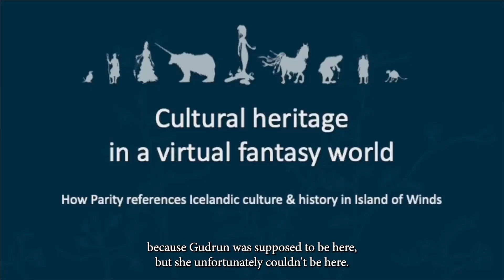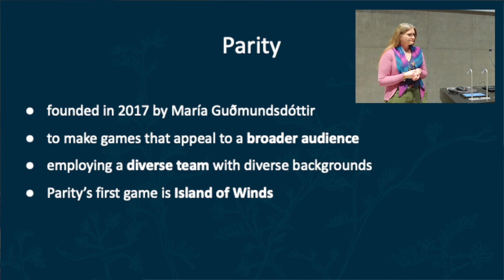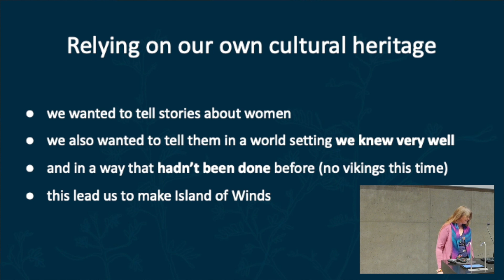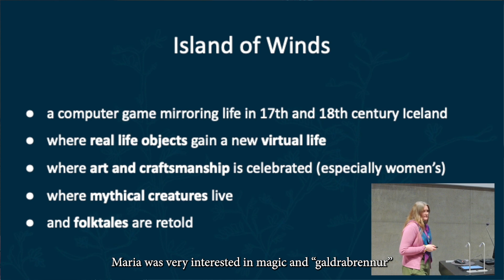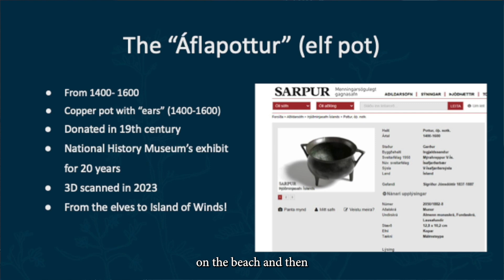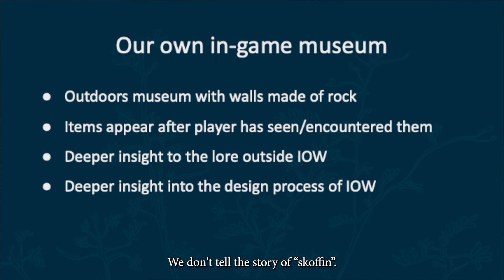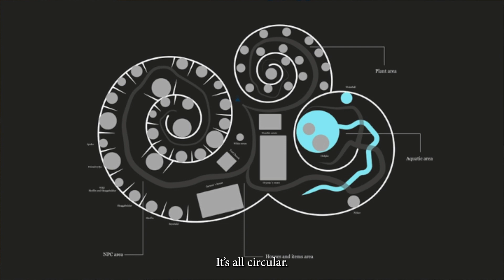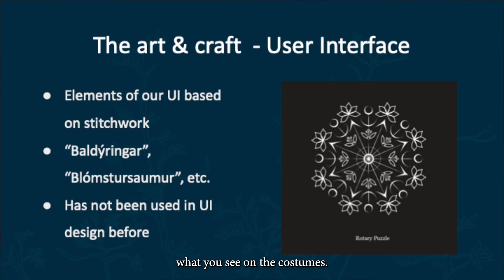Cultural heritage in a virtual fantasy world: Heiða Rafnsdóttir, Partity Games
A short overview of the journey of an item from 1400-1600 being found in the 19th century, ending up in the National Museum of Iceland. Where it became a part of the museum's main exhibition for 20 years. In 2023 the item was 3D scanned and gained a new life and purpose within the computer game Island of Winds. In the game there will also be a museum where the item will be on display. But is there a difference between the corporeal museum and the digital one?

Heiða Rafnsdóttir is a Concept artist at Parity games. Parity is a video game company that creates story-driven adventure games inspired by Icelandic beautiful nature, rich history, fantastic tales, and folklore with emphasis on stories about women and diversity.
[edit from live recording] Menningararfur í sýndarheimum - Cultural Heritage in Virtual Worlds. October 20.2023 in Reykjavík. Seminar to introduce and discuss the opportunities that digitizing cultural heritage brings and how game design and game technology can be facilitated to communicate our history Gunnar Gunnarsson Institute and Centre for Digital Humanities and arts organised the seminar which is a part of the new DACCHE project (Digital Action on Climate Change in Heritage Environments) that is funded by the Interreg Northern Periphery and Arctic Programme.